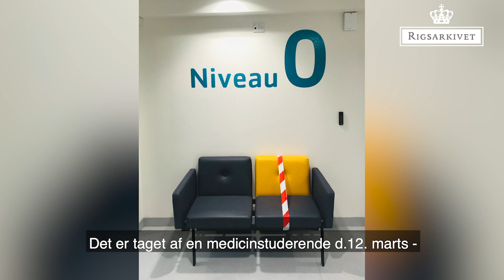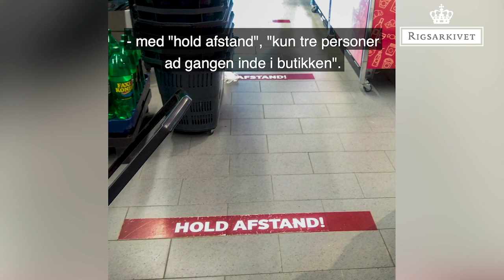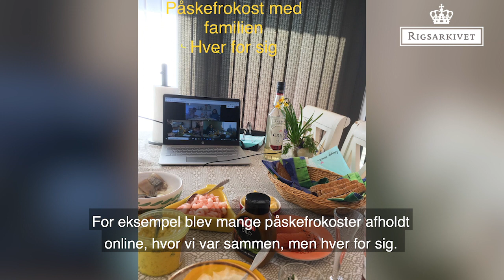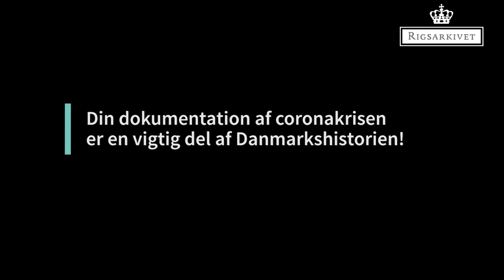Rigarkivet indsamler dokumentation af coronakrisen - en vigtig del af Danmarkshistorien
Coronakrisen er historisk. Rigsarkivet indsamler derfor dokumentation fra borgere, virksomheder, foreninger og institutioner. Siden slutning af marts 2020 har danskere sendt foto, video og beretninger af, hvordan pandemien påvirker deres liv – både privat, i familien, men også i arbejdslivet, foreningslivet, socialt. Jette Holmstrøm Kjellberg, arkivar og specialkonsulent i Rigsarkivet fortæller her om indsamlingen og viser nogle af de bidrag, der har gjort indtryk og nu er en del af Danmarks fælles hukommelse i Rigsarkivet.
Rigsarkivet modtager fortsat bidrag, der dokumenterer coronakrisen. Både om nedlukningen og genåbningen af Danmark i foråret og sommeren 2020 og om eftervirkningerne af pandemien. Send dit bidrag til Rigsarkivet

Indsamlingen sker i en fælles indsats med landets øvrige arkiver, Det Kgl. Bibliotek og Nationalmuseet for at sikre en bred indsamling af dokumentation for Corona-pandemien i det danske samfund. Læs mere om det her